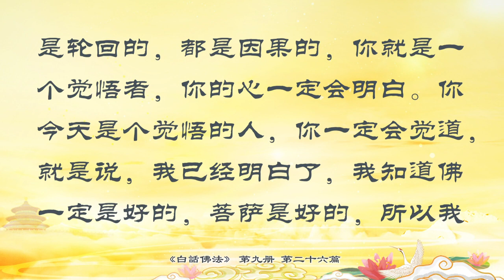09.26【有声字幕】白话佛法 第九册 - 26、悟者识本性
今天跟大家讲，学佛人要懂得每个人都只有一颗心，但是这颗心会衍生出多种情。比方说，它会衍生出爱情、真情、痴情，还有各种各样的情感，人生最难平衡的就是你这颗心。所以，师父一直跟你们讲，做人学佛最难的就是让你这颗心能够平静，因为这颗心不停地在衍生出很多善恶意念。

很多人说，我这颗心是怎么衍生的？实际上，它是一个自然规律，规律是什么呢？犹如一个世界会有各种不同的天气一样，有的地方在下大雪，但是有的地方是干旱。我们的一颗心，有的地方是痛苦的，但是有的地方也让我们快乐无比。所以，真正的学佛人要视这些衍生的心态为一种附属的心态，附属的心态是什么呢？就是这个本来不是属于我的心态，而是因为我跟外尘、六欲、六尘接触之后所产生的一种附属体，不是你的本性。很多人为什么找不到本性，为什么身上有很多坏习惯？就是因为他已经衍生了他本性以外的附属的那种心态，那种恶的心态、贪的心态，愚痴的、瞋恨的心态。

学佛人想圆满，必须成就实相。你想在人间把什么事情都做得圆圆满满，首先在你的心里，你就必须懂得一个真实之相，叫实相。真实之相是什么呢？真实之相是从你的内心发出来的，由你的般若智慧所显现的。也就是说，人有智慧、有菩萨的智慧显现出来的，在你心中所映照出来的那些事情、那些真相，那么才叫实相。

师父告诉大家，有一个小孩子什么都不懂，看见汽车，他就说是汽车，这个时候这个孩子对这个汽车的感觉只不过是汽车；而一个大人所感觉的汽车和小孩子感觉的汽车，一个是概念性的，知道这就叫汽车，大人可以知道汽车可以载我去上班、下班，汽车是可以拖着我走的；而一个机械工、修理工眼中的汽车是由发动机和各种机器所产生的一个实体。所以同样的一个东西，让三种不同的人去看，会产生三种不同的理解和界限，所以佛学是哲学。大家对人生的看法为什么会不一样呢？就是没有好好地把佛法的经典融化在你的心中。人看问题、看事物为什么看不准？很多人学佛为什么学偏差了？就是因为你看不到它的本质，所以才不能称作实相圆满。

如果是菩萨，就必须学习“无我”。“无我”是什么？无我就是忘记自己，你成为了一个无我之人，你有无我之后，会生出一切。比方说，今天这个事情因为我跟别人不开心了，因为我有“我”，我跟别人不开心，那么是“我”字当头；我跟他合不来，是“我”在作怪；我今天失意了， 没有赚到钱，也是有个“我”。这个“我”字就充分代表了我执，我执著，所以我才会失去更多。

如果是无我就会生出一切善果，如果把自己完全丢开、放弃，那你就没有争斗，没有瞋恨，没有愚痴。一个学佛人，尤其是学菩萨的人，要生出一切的善的，这个基础就是“无我”。比方说，我今天发心慈悲，我的心很慈悲，我对别人很感恩，就是在无我的精神上发菩提心。你怎么会慈悲啊？因为你感觉到别人很痛苦，感觉到别人很烦恼，所以你才会觉得他可怜。为什么会觉得他可怜？因为你没有在想自己，你感觉到他的感受，那就是把自己忘记了，所以无我才会生出慈悲心。

要用无我的精神来救度众生，救别人的时候不要想到你自己。为什么很多人救人家救不好？“我没有办法去度人啊，我度不了人，因为我没有时间，因为我怕沾染灵性，因为我家里的事情太多，因为我怕以后倒霉”，所有的一切都是因为有“我”，你就成不了菩萨。菩萨没有自己，只有别人，这个时候你才能救度众生。

所以无我是佛法的经典，学佛就要用无我的精神来救度众生，用无我来修行。你们修行要无我，就是我今天在修行当中，不要有“我”的感觉，自己就会好好地修，去除自己身上的毛病，脑子里只想到众生，没有自己，那你就修成了。只要用无我来修行，你就会达成圆满和成就。你们去看，就是“无我”这两个字，就能成为你超脱六道的一个根本基点，就是基本点。你们去看看小乘佛法里面，也是讲的无我，如果你想在小乘佛法里成为声闻道、缘觉道的菩萨，你也必须要无我，所以学佛人最大的基本点就是要无我。

其实“无我”就是一个菩萨的慈悲源体，就是慈悲的本源体，师父给你们讲的都是菩萨的经典思维，你们在别的地方是找不到的。无我是菩萨的慈悲心的一个来源，你想成为菩萨，你必须要有这个源体。就是说，你今天想学佛的人，你至少要很善良，这是一个人的本源体，如果一个人没有这种本源体，你就不是人，你连最起码的良心、善心都没有。如果你今天想成为一个菩萨的话，你如果还有自我，你就成不了菩萨。所以，这个本源体就是会化出一切的菩萨行。

师父给你们讲了，无我是一个慈悲的本源体，而这个本源体会化出一切的慈悲心、菩提心。《大悲咒》里边有“菩提夜，菩提夜，菩驮夜，菩驮夜”，这是什么意思呢？师父讲给你们听，一个人拥有了菩萨的菩提心相当于有了一朵莲花，而这朵莲花开出来的慈悲，就是由这朵莲花的根――本源体所开出来的。所以，当一个人心中有佛、有慈悲、有善良心的时候，他的本源体就起变化了，身上开出的到处都是莲花。

“菩提夜，菩提夜，菩驮夜，菩驮夜”，这是梵语，菩驮就是智者。有智慧的人叫智者，觉悟的人叫觉者，用白话解释就是说，“智者啊，觉者啊，觉道啊，觉心啊”。“觉道”是什么？你觉悟后知道了这个佛道，佛菩萨这么好的经典，并把它运用到人间生活之中，你就是一个觉道者。因为你觉悟了，你就知道了这个道、佛的道怎么走。然后，要懂得觉心，知道这条道，我的心要觉悟，我用这颗心去走完我的学佛之路，所以叫“智者啊，觉者啊”，然后就是“觉道啊，觉心啊”，《大悲咒》里菩萨的每一句话都是要你们懂得觉悟，觉悟者觉心也。

你今天能够明白人间的一切道理都是轮回的，都是因果的，你就是一个觉悟者，你的心一定会明白。你今天是个觉悟的人，你一定会觉道，就是说，我已经明白了，我知道佛一定是好的，菩萨是好的，所以我一定跟着菩萨好好地学下去，这是相辅相成的。